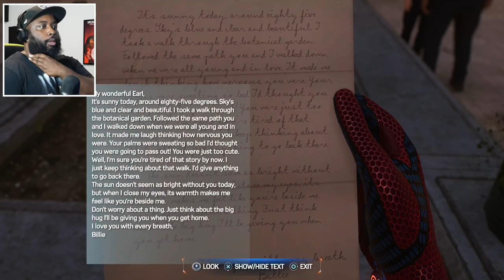this game is already ALL-TIME | MARVEL'S SPIDER-MAN 2 PLAYTHROUGH #4